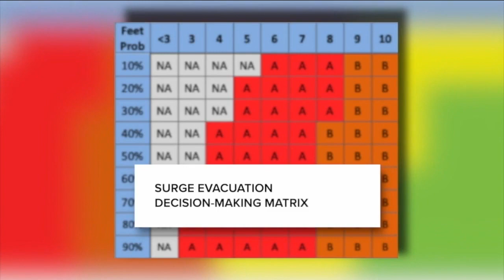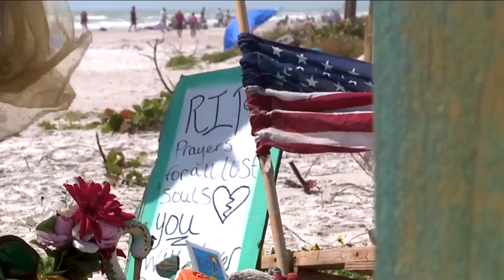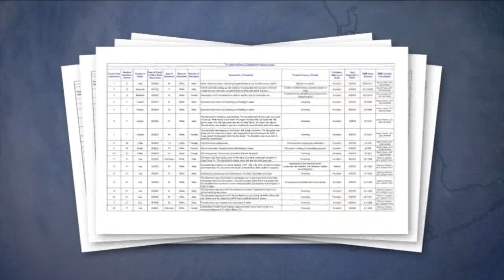Storm Watch SWFL | Cone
One of the lessons learned during Hurricane Ian is the way we read forecasts. Leading up to the storm, and in the days after, leaders maintained that the cone of the storm was difficult to track.